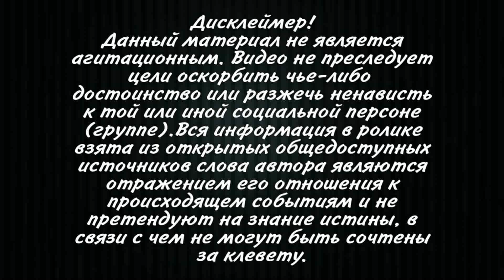В понедельник Саакашвили заявил что любой ценой возвращается в Грузию к выборам в октябре!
Третий президент Грузии заявляет, что не будет никого использовать в качестве щита при возвращении на родину